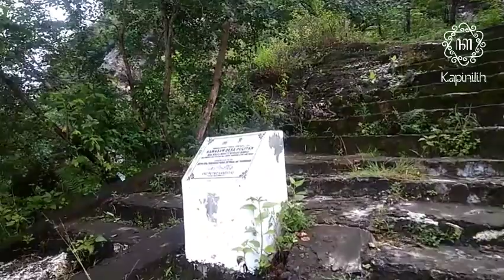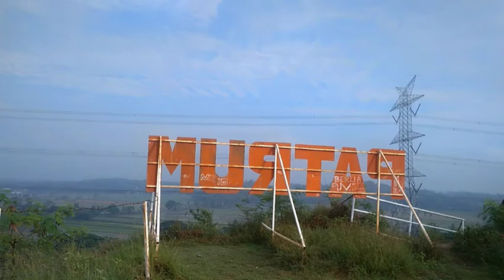PHOTORIUM BUKIT PATRUM BAYAT KLATEN | INFO WISATA KLATEN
sedukur Kapinilih semua...

kali ini ke salah satu lokasi bekas tambang namanya bukit Patrum yang berada di Bayat Klaten.

wisata klaten, jalan-jalan klaten, wisata alam klaten, bukit patrum, bukit patrum klaten, bukit patrum jimbung, bukit patrum jimbung klaten, sjk musik lungaku guyom waton, andika buncazca, liburan ke bukit patrum bareng sjk, live sjk di bukit patrum, bukit patrum bayat bukit purba klaten jawa tengah misteri rumah setan, waton wani, photorium bukit patrum wisata alam bekas tambang di krakitan bayat klaten, telor ceplok news, photorium bukit patrum wisata alam desa krakitan bayat klaten, masandro klaten,

hastag:

wisata klaten
jalan-jalan klaten
wisata alam klaten
bukit patrum
bukit patrum klaten
bukit patrum jimbung
bukit patrum jimbung klaten
sjk musik lungaku guyom waton
andika buncazca
liburan ke bukit patrum bareng sjk
live sjk di bukit patrum
bukit patrum bayat bukit purba klaten jawa tengah misteri rumah setan
waton wani
photorium bukit patrum wisata alam bekas tambang di krakitan bayat klaten
telor ceplok news
photorium bukit patrum wisata alam desa krakitan bayat klaten
masandro klaten